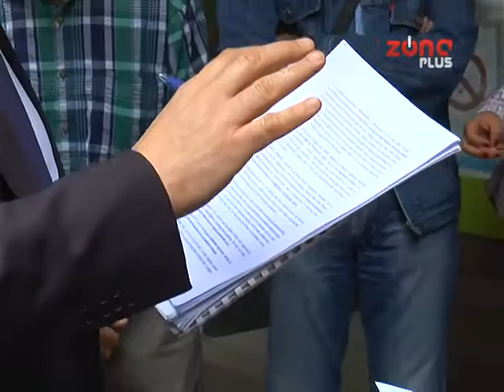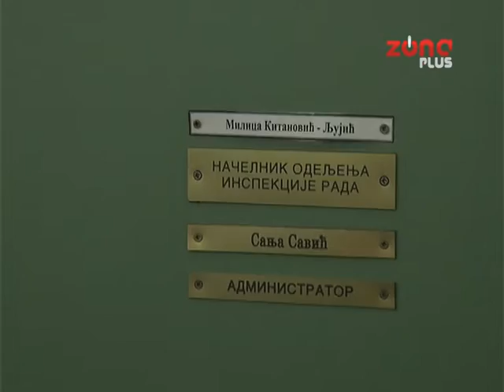BUNA U OŠ ĆELE KULA ZBOG NASTAVNIKA MATEMATIKE